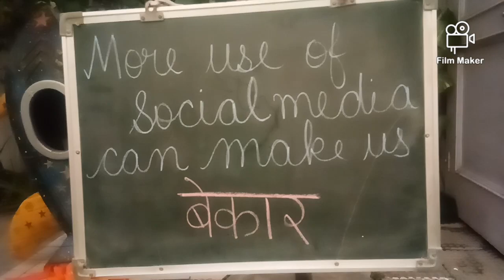Fancy dress competition theme social media